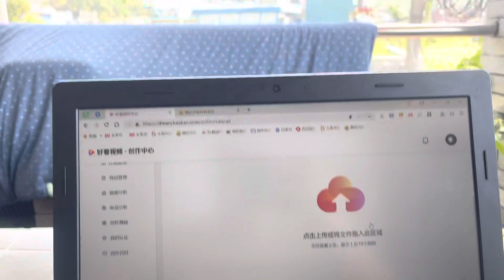烧鸡爷爷回山上 老头真潮 晚上高哥又去抓螃蟹 烧鸡一直等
尼泊尔李哥包打听 尼泊尔 跨国夫妻 国外生活 我们的视频是为了为观众提供有价值的内容，绝对没有任何违规行为。